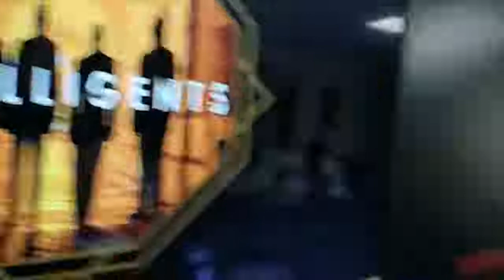Episode #12 Technically Speaking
Join Us as We Discuss:
Jordan Edwards Justice
California Bail Bond
Colorado School District
Colorism
Black Identity
Cultural Appropriation